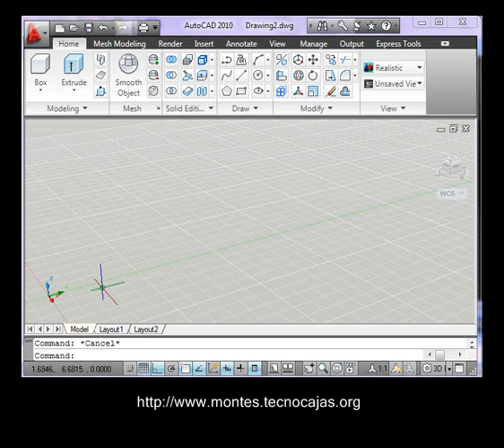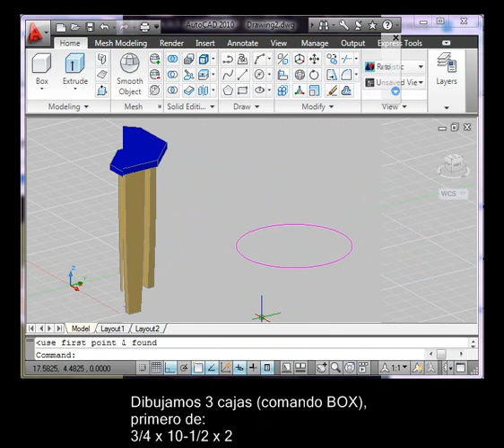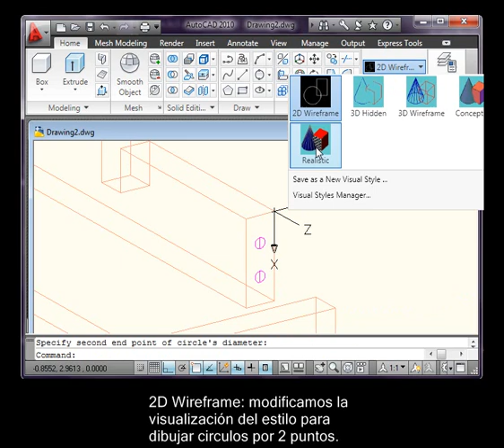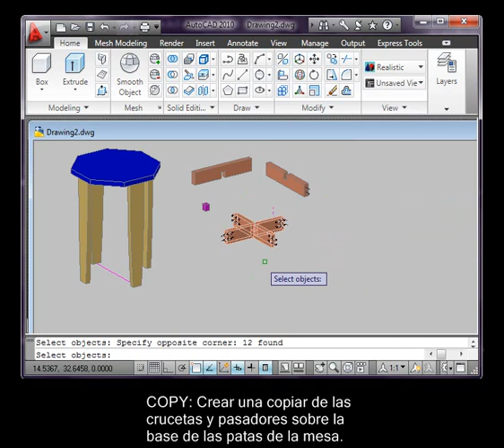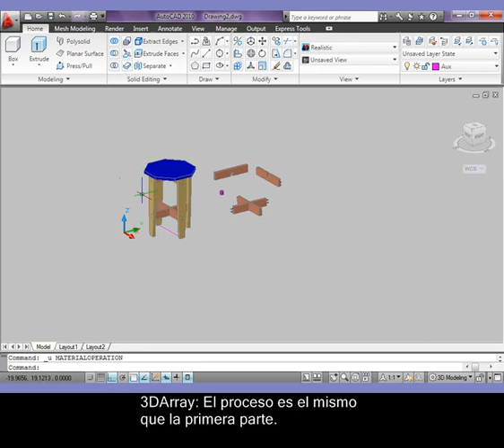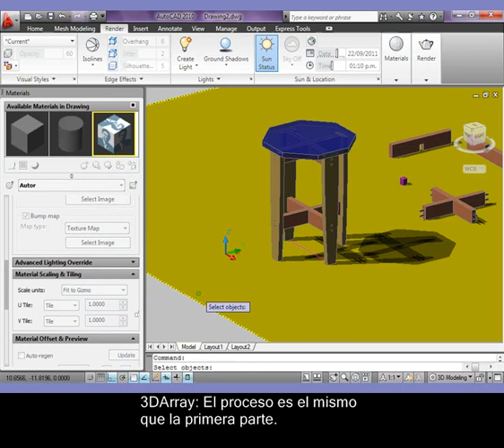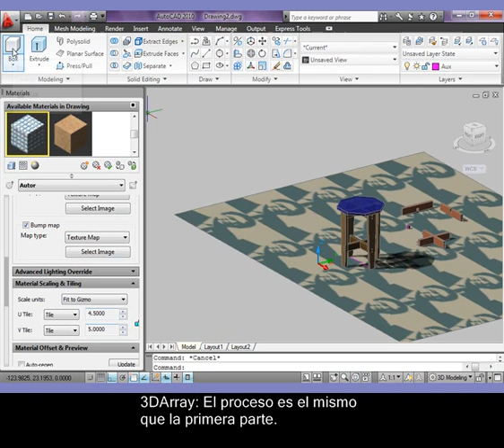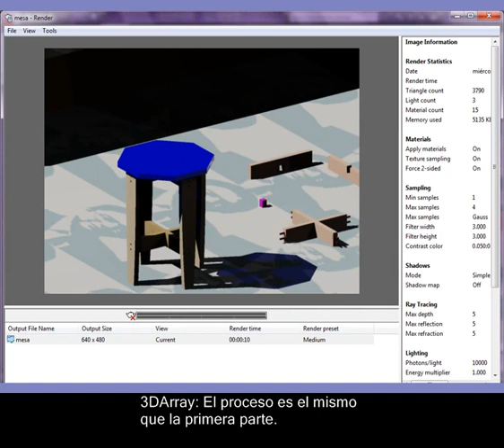Maestría UNDAC: fotorrealismo autoCAD 3D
video tutorial autocad taburete 3D